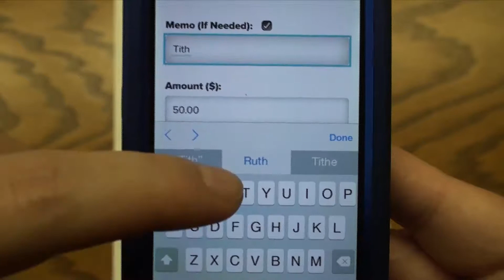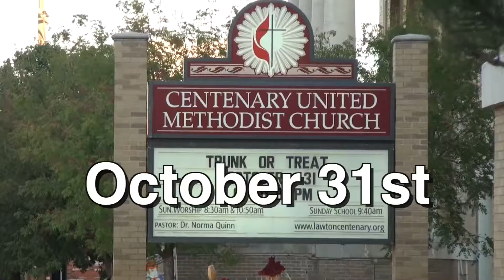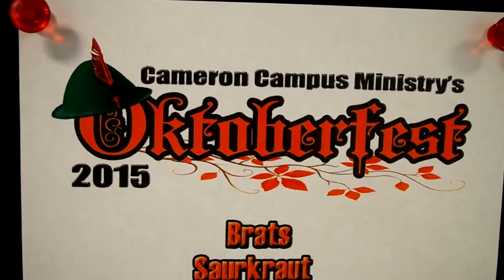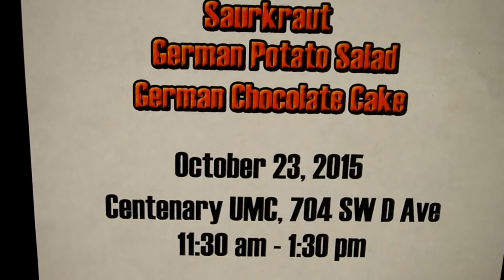Announcements 10-18-15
In this week's announcements: Lawton Methodist Mission Day, Oct 25th, Pumpkin Patch, Trunk or Treat, and more!

Find out more about Centenary Methodist at lawtoncentenary.org